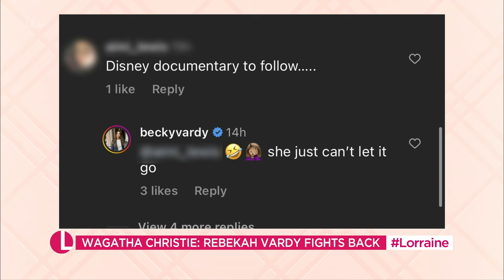Wagatha Christie War Reignited | Lorraine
After Coleen Rooney broke her silence on the Wagatha Christie saga in a bombshell Vogue interview yesterday, calling Rebekah Vardy “odd” and how hearing her “evil texts” in court made her feel sick. Rebekah has now hit back! Lucie Cave joins Ranvir in the studio with the latest on that - and after the sad news about Michael Parkinson she’ll have the tributes pouring in for the late chat show legend.